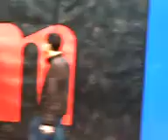yankee stadium tour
yankees stadium tour